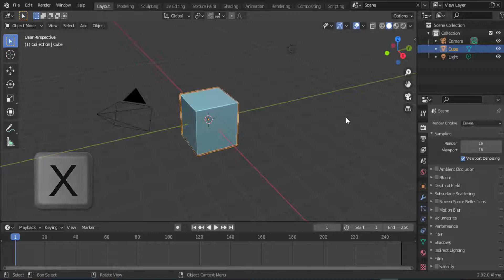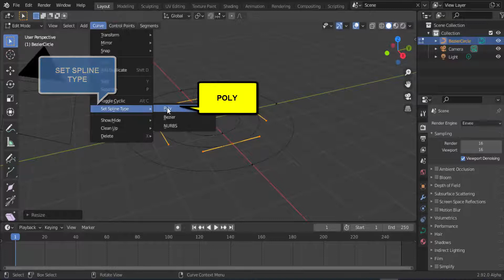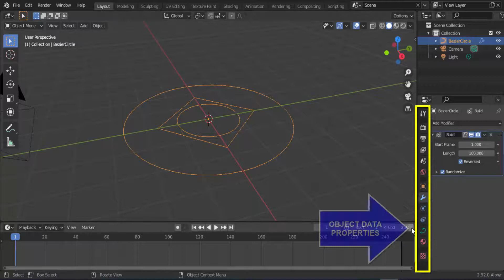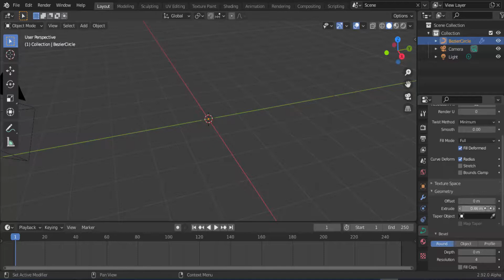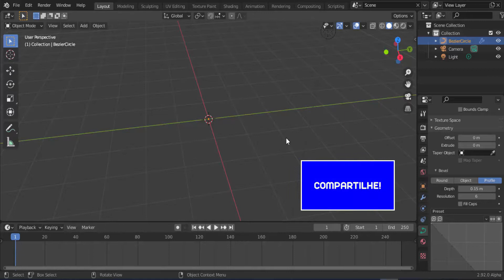Blender 3D - CONSTRUÇÃO E DESCONSTRUÇÃO EM CURVAS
Realizado em Blender 3D versão 2.92 alpha
Um jeito simples de elaborar efeitos introdutórios usando curvas
com o modificador Build, o resto é a imaginação quem manda,
entenda, divirta-se.